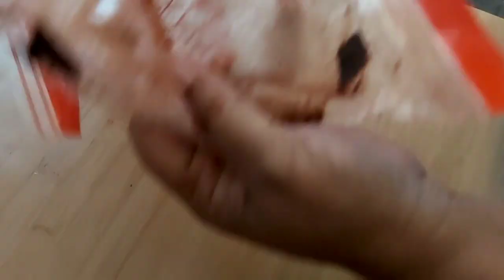Best Chocolate Mousse with just 2 ingredients - No Egg- No Sugar or Cream added - New Method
Learn to make the best Chocolate Mousse with just two ingredients- Chocolate & Water..
Enjoy the pure Chocolaty flavour..

Tips to make The Best Mousse
* Use a good quality chocolate to enjoy the decadent taste.
* Flatten the melted Chocolate to cool quickly
* Use Dark chocolate for an intense flavour